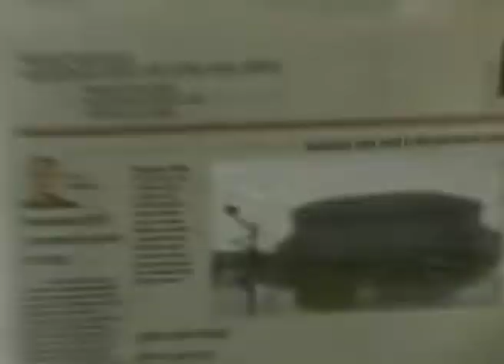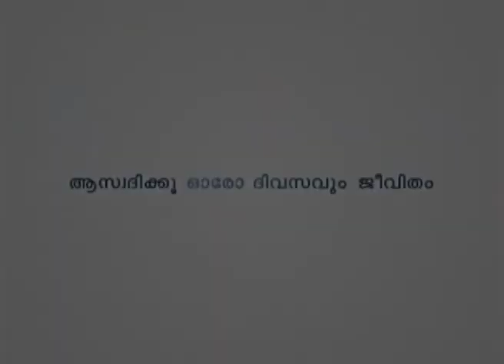ജീവിതം ആസ്വദിക്കുക - Q & A Joyce With Ginger Stache - Enjoying Life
Q & A Joyce With Ginger Stache - Enjoying Life Malayalam
ജീവിതം ആസ്വദിക്കുക